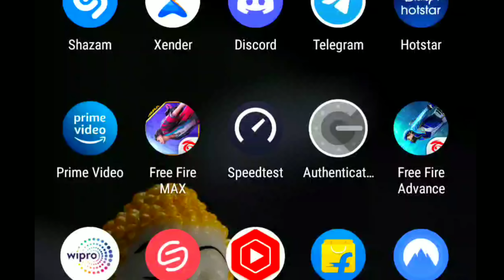Top 15 BIG SHOCKING CHANGES IN FREEFIRE AFTER UPDATE😱😨 *Must Watch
How many Shocking changes are there in this video? 🤔

👑 IGN: SS PANKAJ
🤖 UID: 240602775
📱 DEVICE: ROG PHONE 3